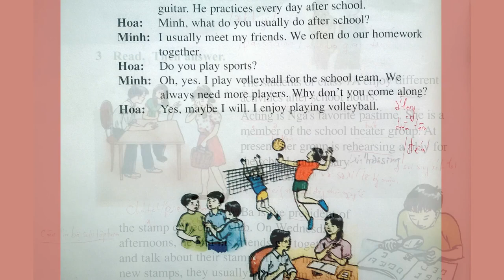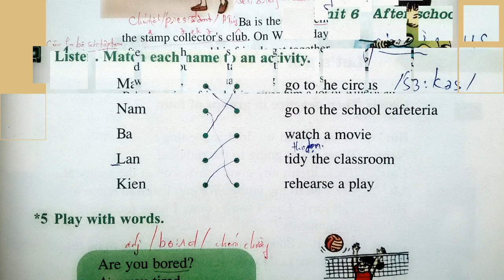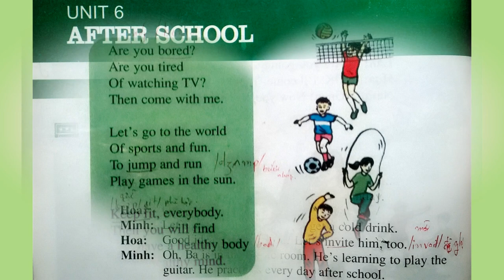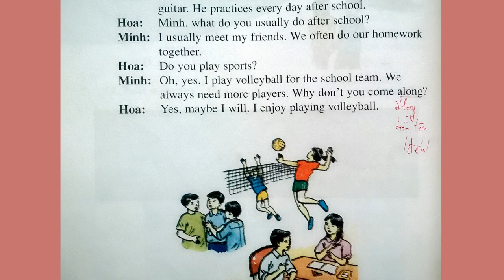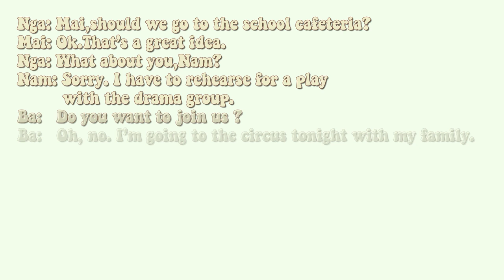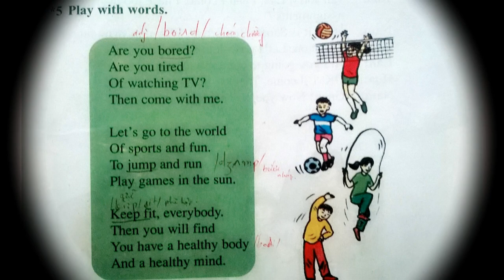Bài Nghe Tiếng Anh Lớp 7 Unit 6 Phần A